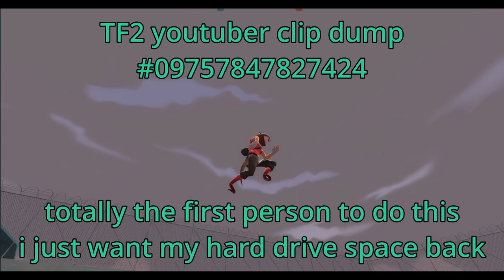Tf2 dlip dlump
Fuckin I wanted to empty my tf2 videos folder, so fuck you, at least I play decent chiptune for yall.